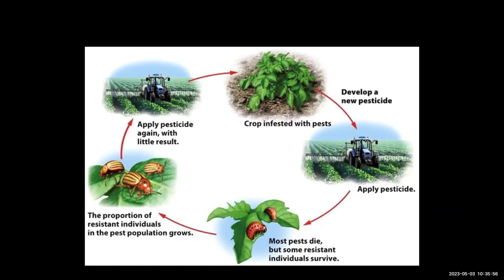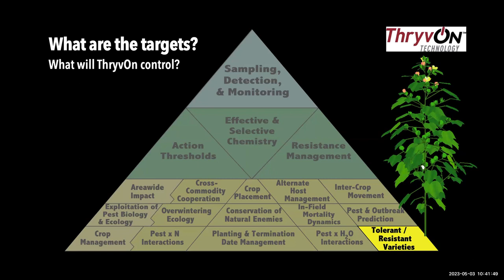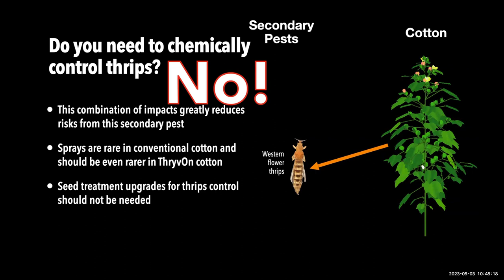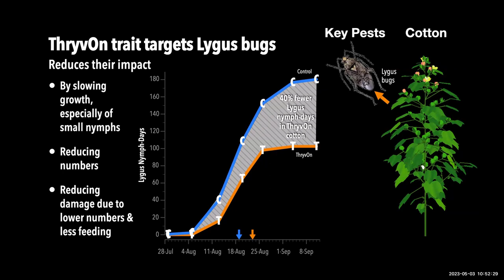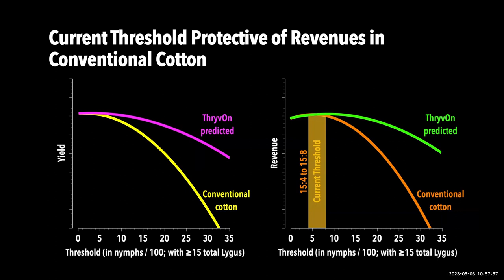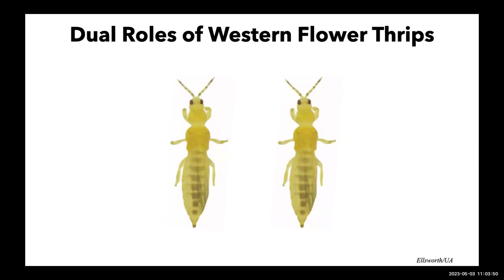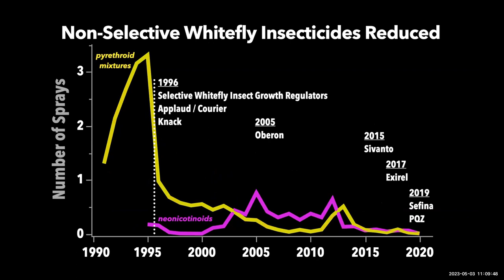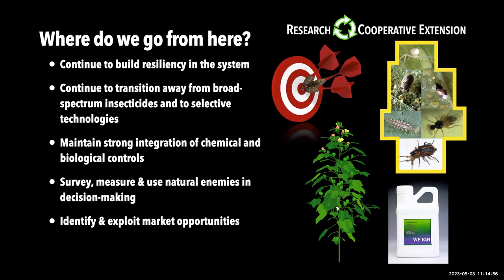Using and getting the most out of your IPM program with ThryvOn cotton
Dr. Peter Ellsworth
Ms. Isadora Bordini
Ms. Naomi Pier

The 10th Annual New Technologies Workshop for Field Crops - 05/03/2023